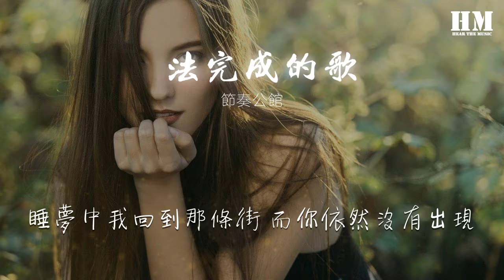節奏公館 - 無法完成的歌（女生版）『這是一個發生在雨天的故事』【動態歌詞Lyrics】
無法完成的歌（女生版）

00:00  作詞 : 蜉蝣Wh
00:01  作曲 : 蜉蝣Wh
00:02 這是一個發生在雨天的故事
00:10 這個故事是真實的
00:15 也可能只存在於想象中
00:20 Hook
00:23 多想回到那個雨天
00:26 故事最初的那個起點
00:29 我想抓住你 但是來不及
00:31 就讓你住在我心裏面
00:34 再讓我回到那個雨天
00:36 我不會坐在你的對面
00:39 我想我應該 在你身邊
00:44 Verse1
00:44 一個下雨天的午後 我站在十字路口
00:47 街對面亮起綠燈但我始終賴着不走
00:50 一個過馬路的女孩我看了半天
00:53 也許多看了一眼 oh一眼萬年
00:55 綠燈變成紅燈 她消失 在人羣中
00:58 把她的背影重溫 這難道 就是悸動
01:00 本來是出來買拉麪 怎麼走到奶茶店
01:03 想要停下買杯抹茶 結果 停下來看才發現
01:06 她也在裏面 喝着我最愛的抹茶
01:09 我在她對面坐下 我們都沒有說話
01:12 但是 我們感覺很熟 就像是認識
01:15 就連對方心跳都能夠 聽見甚至
01:17 終於她開口說話 聲音很溫柔
01:19 她也喜歡hiphop 她問我能否
01:22 show一下 我說我不會freestyle
01:24 而她卻對我微笑 此刻氣氛很微妙
01:27 她讓我送她一首歌 我的回答很乾脆
01:30 我說相比其他主題寫她靈感會翻倍
01:32 說着說着 我拿出一根菸
01:35 而她說都知道吸菸有害健康 難道你三歲
01:38 我們聊的很開心 聊了 一整個下午
01:40 每句都有認真在聽 偶爾也會心跳加速
01:43 我說不知道這首歌 該怎麼去描寫
01:46 彼此交換了聯繫方式只爲對你多一點了解
01:49 你喜歡蛋堡 有很多煩惱
01:51 我卻不知道你被病魔給纏繞 即使每天 都發消息
01:54 結果突然有天怎麼也找不到你
01:56 於是我打通了你的號碼 以免我在這裏瞎着急
01:59 A喂
02:03 B喂
02:05 A叔叔請問她在嗎
02:08 B她已經不在這個世界了
02:10 Verse2
02:10 我多想回到那天 把所有話都說出口
02:12 你是否也期盼 離開前能帶着愛的羈絆
02:15 但是否 我又該慶幸沒有說出口
02:18 好壞各一半 別讓羈絆變成了遺憾
02:20 我已經習慣 每次路過奶茶店都要往裏看
02:23 而腦中不斷浮現 當天的每個畫面
02:26 畫面中逐漸 你臉龐消失我才發現
02:29 其實早印在我的心裏沒人能夠替換
02:31 你出現在我的每個夢裏
02:33 你的氣味還散播在空氣
02:35 可能是重力 迫使我抓不住你
02:37 之後的一個夜晚 夜空中月滿
02:39 睡夢中我回到那條街 而你依然沒有出現
02:44 之後每當我抽菸的時候想到你
02:45 我就會把已經叼在嘴裏的那根菸放回煙盒裏